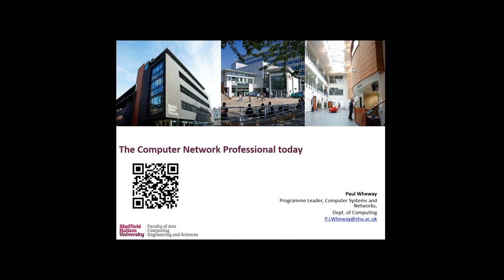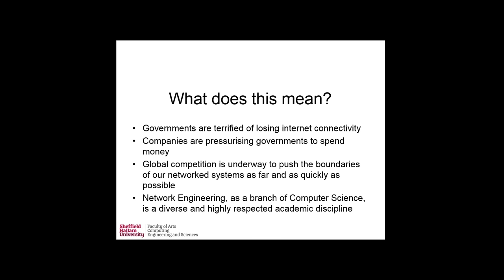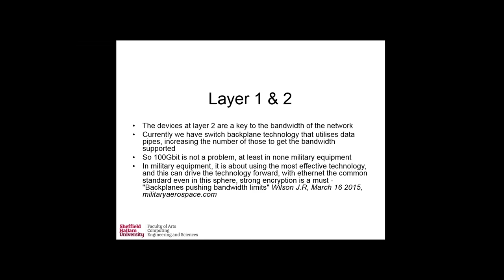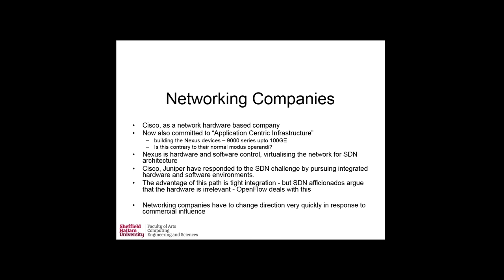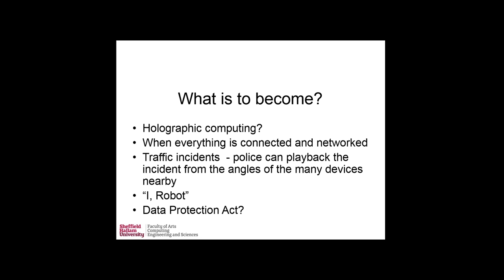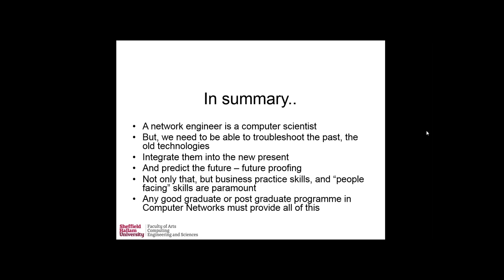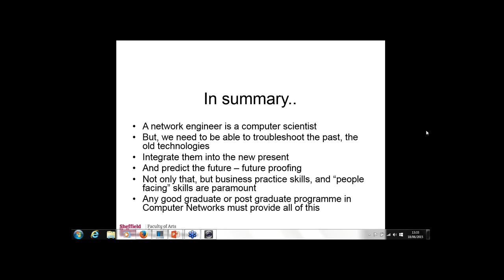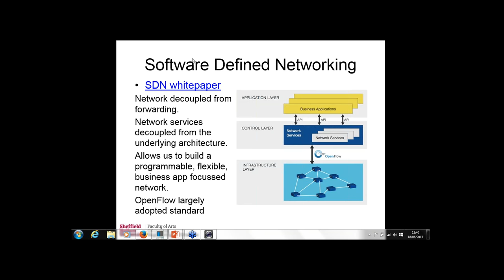The role of a computer networking expert in the corporate world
For many years, the people who design, build and maintain our computer networks have been hidden away from the mainstream.  Computer Science has primarily been developing as a facet of programming – and the understanding and use of the many different programming environments was computer science.

The people who spend many years developing their skills in the design and development of those networks have been gradually pushed into the customer space.  There was an underlying thought that as long as networks were broad and fast enough, that was all we needed – but it is evidently not the case today.

Part of my own development as a networking lecturer, was my timeline as a small cog in the near death of Novell, and the battle between Microsoft (primarily in their network server area) and Novell. It is interesting to note that this battle, very much prepared the way for a long term seat at the iron throne for Microsoft, until the advent of the mobile environment.  And it was about the fundamental structure of our computer environment, the way our network servers worked, and how they communicated with each other.

Computer networks then, are the base point for computer science.  I will look at where we are now, and lay down some speculation about where they may develop into the future.